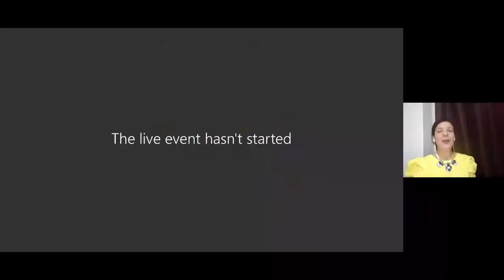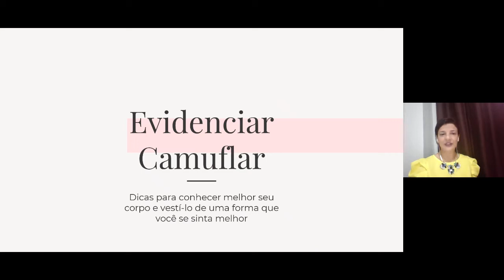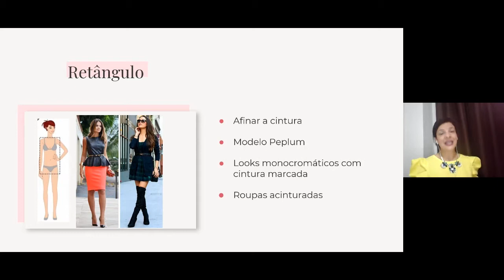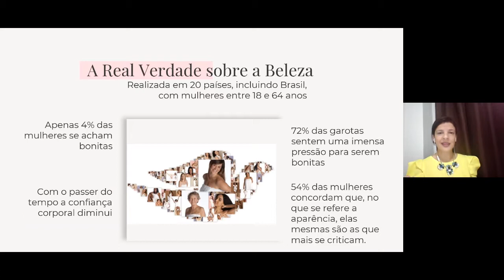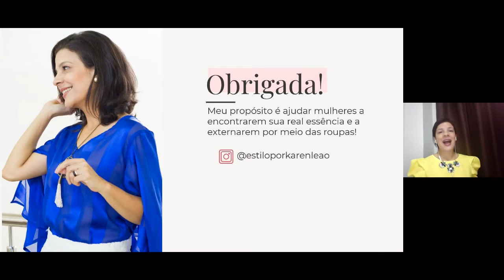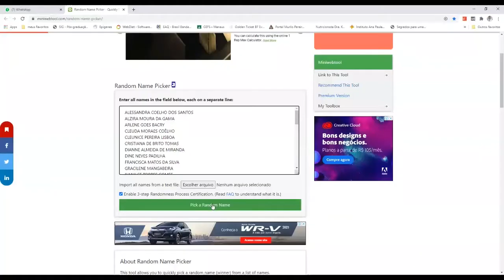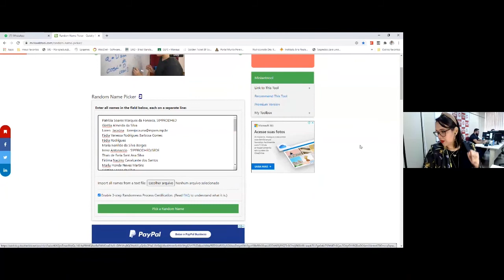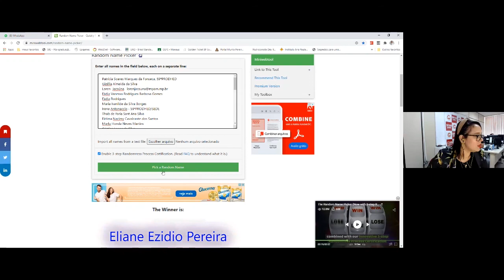Semana da Mulher: 5º Dia - Imagem Pessoal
Karen Leão - Imagem Pessoal: Como Criar a Sua?